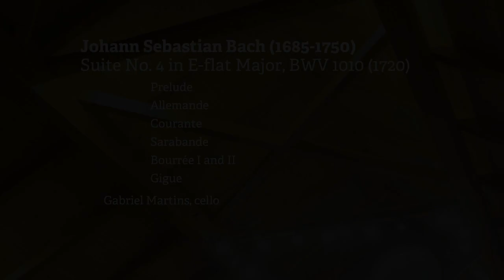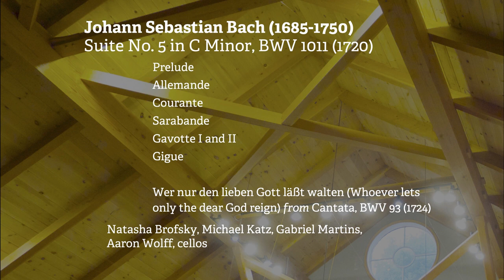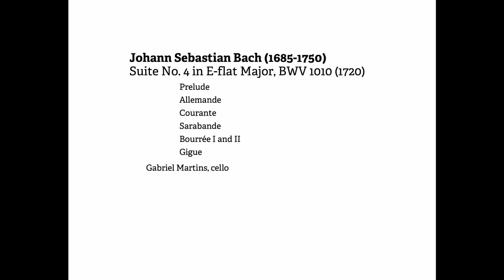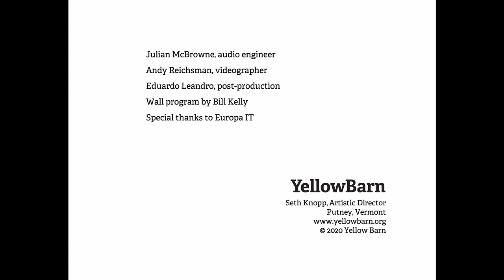July 16, 2020: The Complete Cello Suites of J.S. Bach - Part I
Yellow Barn 2020 Summer Season
The Complete Bach Cello Suites - Part I
A Tribute to David Wells on His Birthday
July 16, 2020 | The Big Barn, Putney, Vermont

Suite No. 1 in G Major, BWV 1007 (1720)
Prelude
Allemande
Courante
Sarabande
Minuet I and II
Gigue
Aaron Wolff, cello

Suite No. 4 in E-flat Major, BWV 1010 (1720)
Prelude
Allemande
Courante
Sarabande
Bourrée I and II
Gigue
Gabriel Martins, cello

Suite No. 5 in C Minor, BWV 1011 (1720)
Prelude
Allemande
Courante
Sarabande
Gavotte I and II
Gigue
Wer nur den lieben Gott läßt walten (Whoever lets only the dear God reign) from Cantata, BWV 93 (1724)
Natasha Brofsky, Michael Katz, Gabriel Martins,
Aaron Wolff, cellos